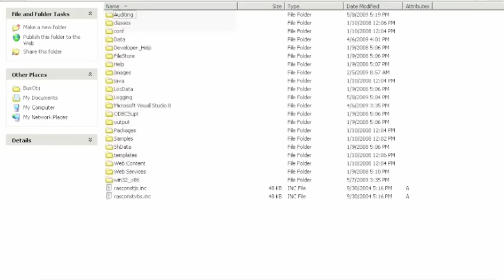Business Objects Trace function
Business Objects Trace function, Business Objects XIR2